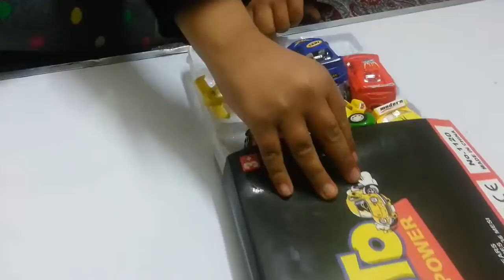Hadi Saad With New Kids cars and Bikes Kids cars Collection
kids cars,for,children, learn,street vehicles sounds,street vehicles toys,blocks,learn color with toy cars,cars for kids
 Learn Colors with Building Blocks Toys for Children
Vehicle Parking kids play with animals zoo
Learn Colors for Children with Baby Play Color Blocks
Kids Educational Building Blocks Toys for kids
Learn Colors with Building Blocks Toys for kids
Learn Colors with Building Blocks Toys for toddlers
how to learn colors for babies Car Toys for Kids
how to learn colors for children Car Toys for Kids
how to learn colors for kids Car Toys for Kids
learn colors for kids Car Toys for Kids
.Learn Colors for Kids with Building Blocks Toys for Children - Car Toys for Kids
.Learn Colors with Building Blocks Toys for super crazzy kids